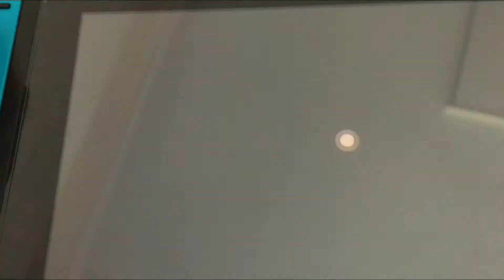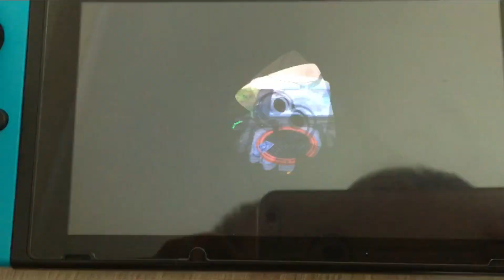Edad Polizei"Splatoon 2 Tentakel Pfosten"#